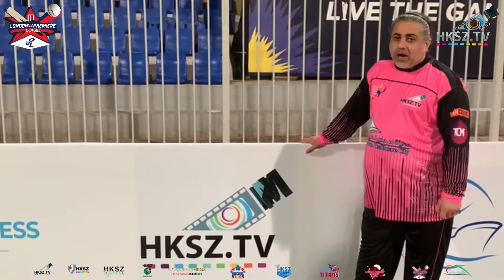DUBAI SUPER KINGS VS MAD ARMS 1ST INNINGS 3RD SEPTEMBER 2022